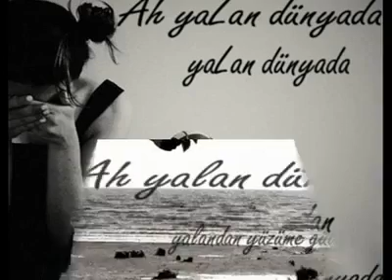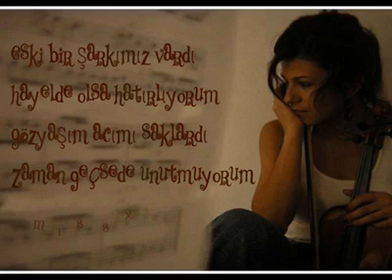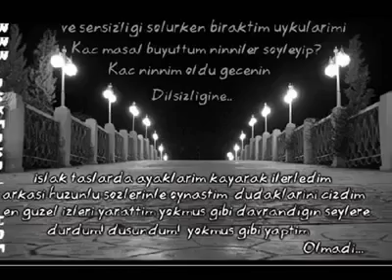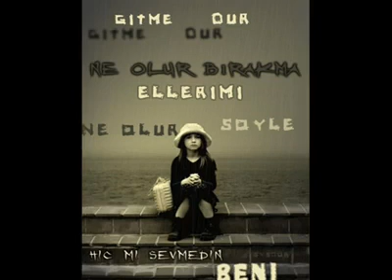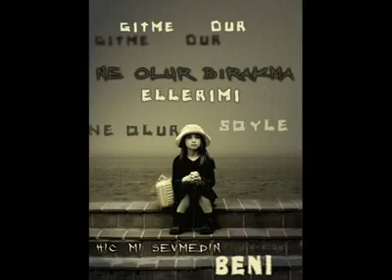İLYAS TOPRAK FT KİMLİKSİZ 038 NESTER NEREYE BAKSAM YALAN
2013 EN YENİ ARABESK RAP - DİNLE